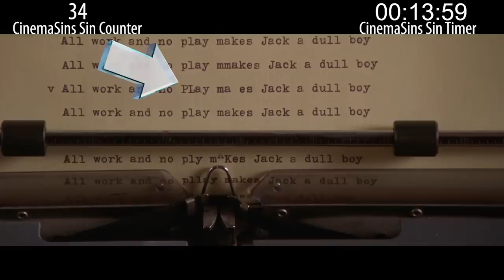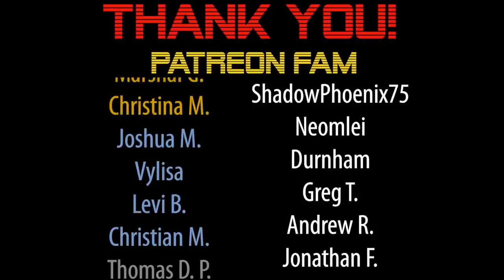Everything Wrong With CinemaSins: The Shining in 17 Minutes or Less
Sinning CinemaSins' The Shining video.